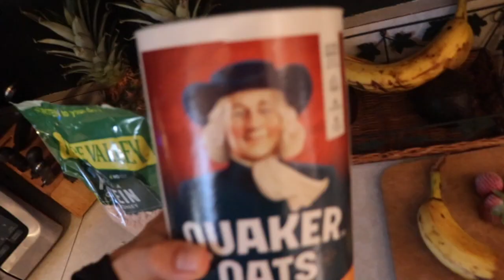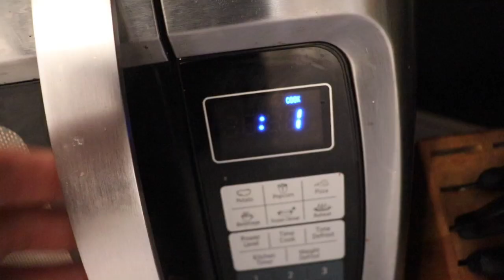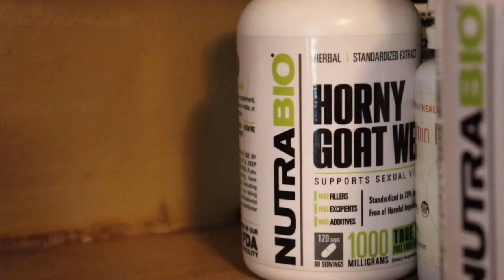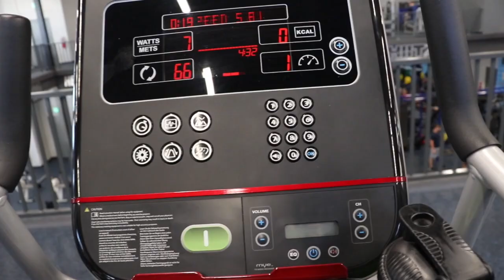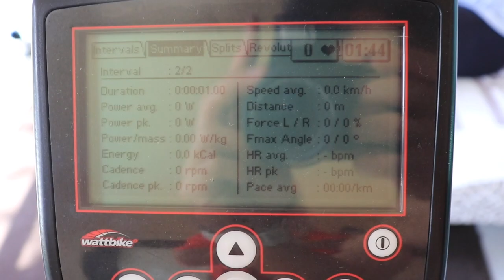JeremysmithBMX day 2 day Vlog Ep4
Weekend full of training and riding with the homies!

Links

Jeremy Smith